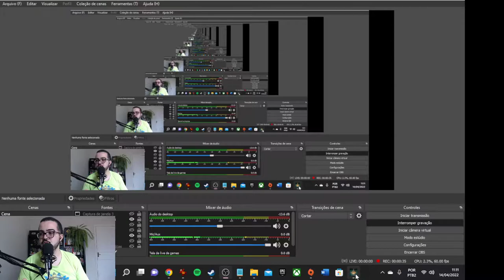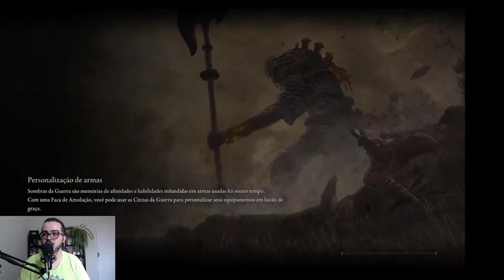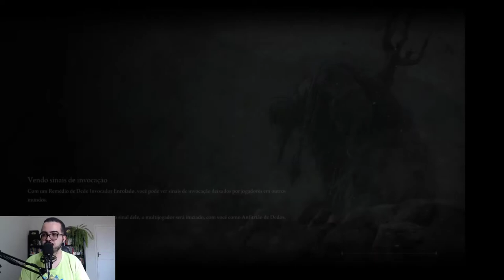Drops JOGA: Avançando no Castelo em Elden Ring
Pedro Zambarda apresenta novo vídeo.